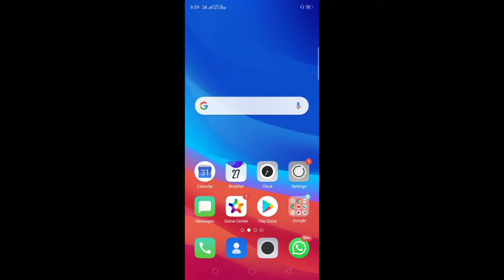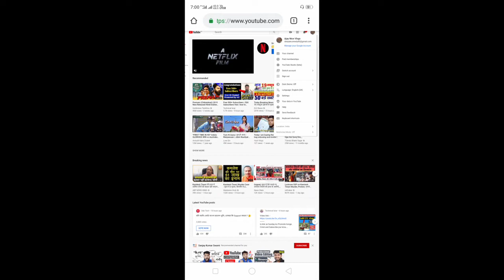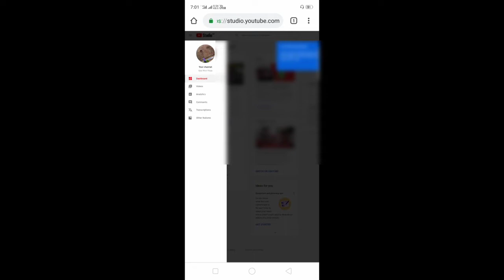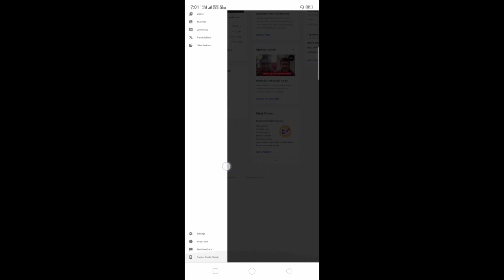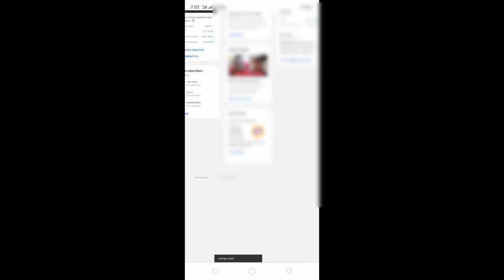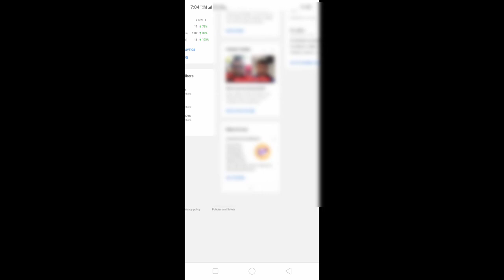How to hide subscribers|subscribers ko Kaise chupaye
HI

Dosto aaj ki es video me maine apko YouTube beta Studio me Subscriber hide karane ke bare me bataya hu Ummeed hai ye video apko Pasand ayega.

1.Youtube subscriberes hide kaise Kate
2.Youtube
3.Hide
6.Hindi
8. on youtube on android
       on youtube in mobile
10. how to hide subscriptions
     mobile
      on youtube bangla
      count
      youtube on iphone